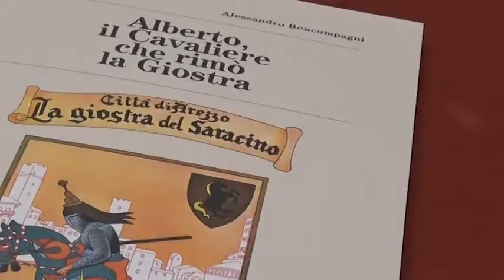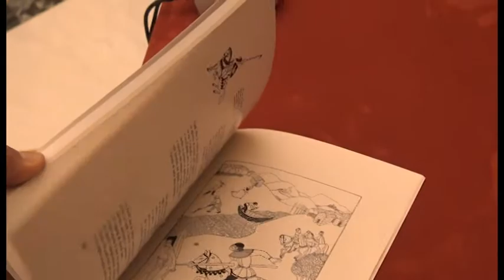La Giostra a Montecitorio, presentato il libro sul Alberto Cavaliere